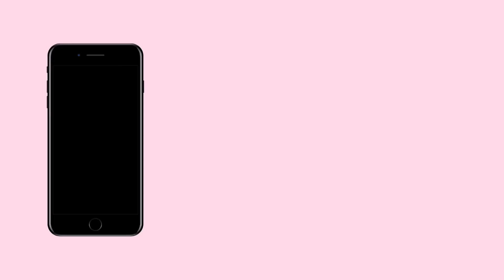HAIR PADDING TUTORIAL| DIY| BRIDAL PADDING 2022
Products used;
Xpression Kinky extensions
Invisible net
Black wig cap
Scissors
Needle and thread
Pieces of weavon
Donut bun